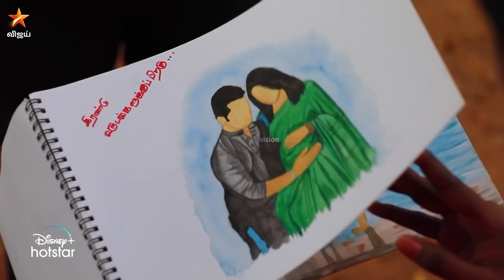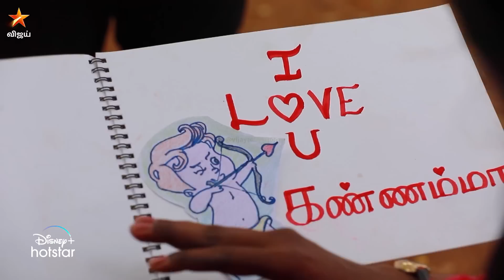அட நீங்க ஒரு பெரிய Artist பாரதி 😜 | Barathi Kannamma Season 2 - Episode Preview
பாரதி கண்ணம்மா Season 2 - திங்கள் முதல் வெள்ளி வரை இரவு 10 மணிக்கு நம்ம விஜய் டிவில.. Click the to watch the show on hotstar.